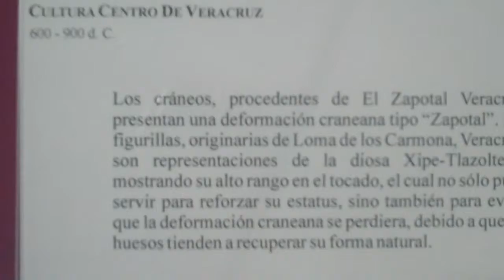Central Veracruz Deformed Skull and Tlazol God Figurines Craneos Deformados Estilo Zapotal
Deformed skulls from central Veracruz were apparently considered more beautiful then normal skulls...